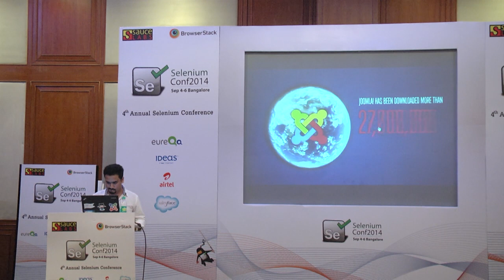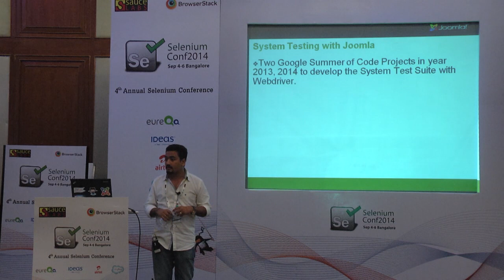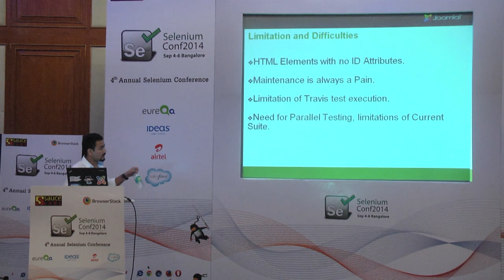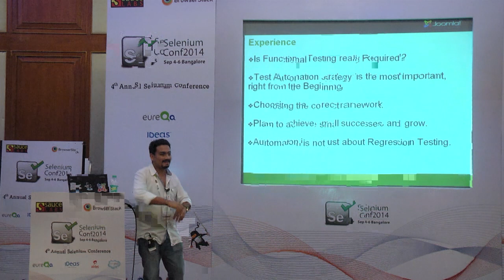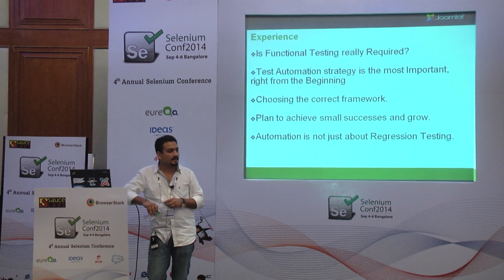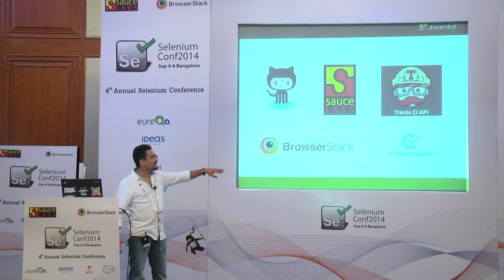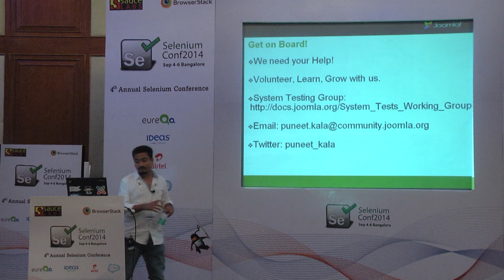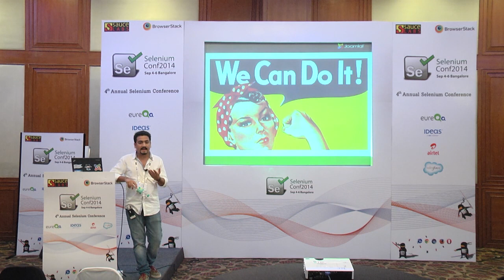Selenium and Joomla Open Source by Puneet Kala @ Selenium Conf 2014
In an era of highly interactive and responsive software processes where many organizations are using some form of methodology, test automation is frequently becoming a requirement for software projects.

Many organizations are using Selenium-IDE and RC for testing softwares, In this talk we are going to talk about How we can use Selenium-webdriver to setup a Testing Suite for an application.

We at Joomla!, have our testing suite built in Selenium-Webdriver along with PHPUnit and are using a Page-Object pattern to increase the code maintainability. We are going to talk about how one can setup a test suite and  built our own reporting tool with Graphical representation of test results using the logs.

Speaker: Puneet Kala Oracle India